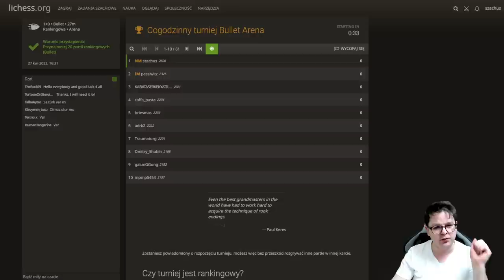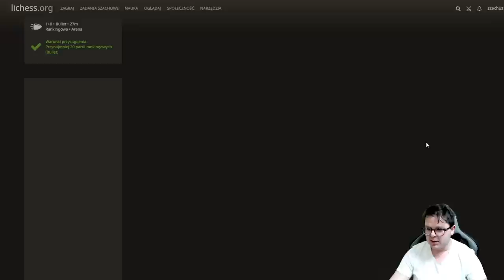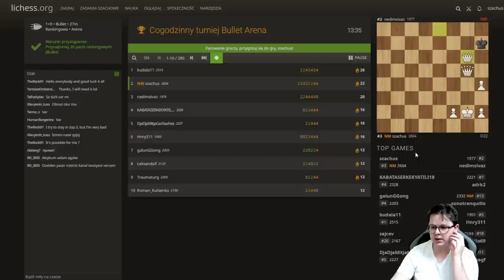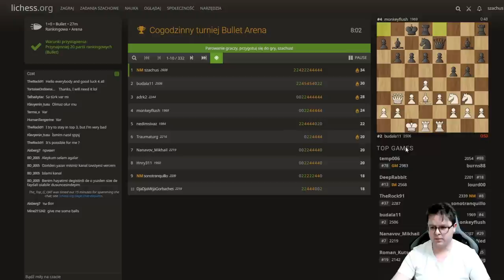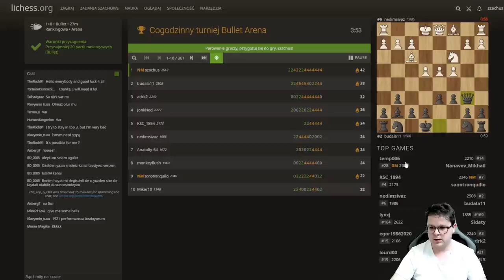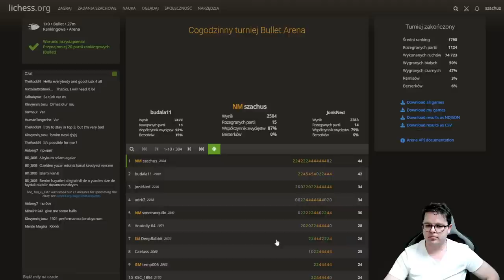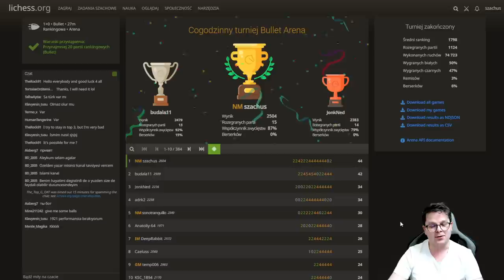Szachy na 1 minutę mają sens wtedy, kiedy w nie nie grasz :)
Szachy na 1 minutę mają sens wtedy, kiedy w nie grasz :)

Wsparcie kanału:
Dziękuję :)